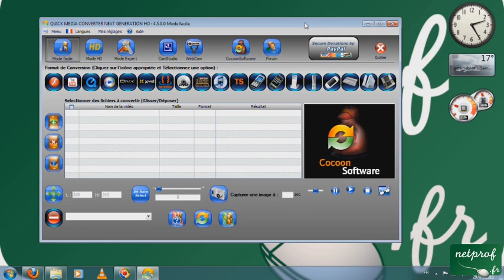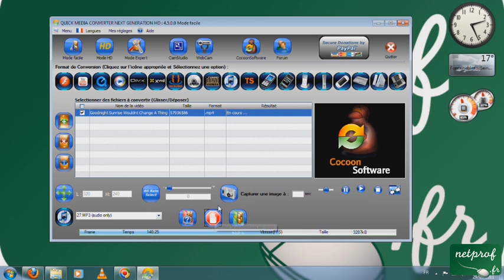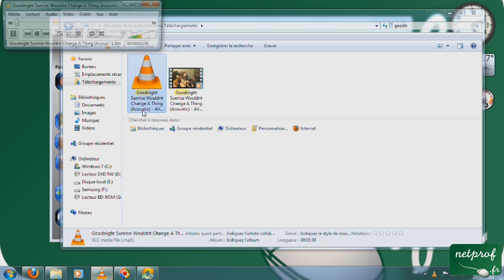Convertir une vidéo en fichier audio